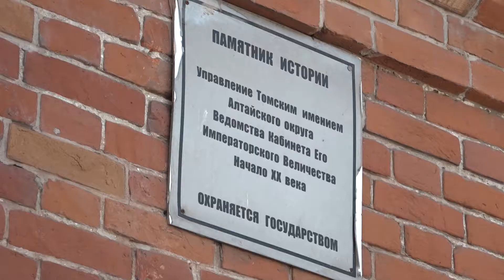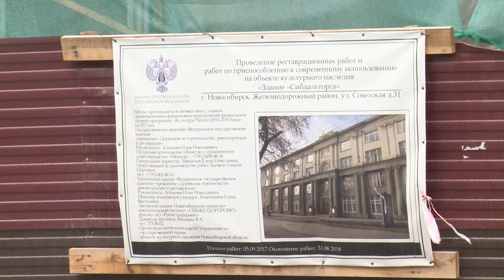Как сохраняется культурное наследие Новосибирской области? // "Новости 49" 16.04.21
Время беспощадно ко всему, в том числе и к памятникам архитектуры. Часто к их разрушению прикладывает руку человек. Международный день памятников и исторических мест организован специально для того, чтобы привлечь внимание общественности к вопросам защиты и сохранения культурного наследия. О том, как защищают памятники в Новосибирской области, расскажем в нашем сюжете.